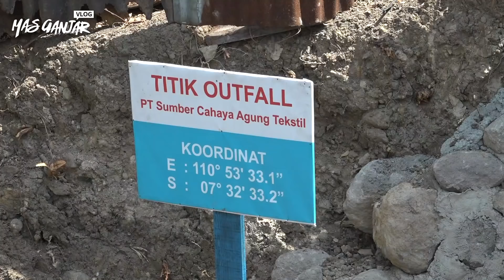TEMUAN SIDAK DI BENGAWAN SOLO : ADA BANGKAI BABI DAN PIPA SILUMAN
Kemarin saya sidak ke Bengawan Solo dan saya melihat sendiri ada bangkai babi yang mengambang di sungai ini

Saya juga menemukan pipa siluman. Pipa-pipa ini mengeluarkan limbah pabrik. Padahal seharusnya limbah diolah dulu di IPAL supaya tidak mencemari lingkungan. Kalau seperti ini ya pantas saja Bengawan Solo berwarna hitam dan berbau tidak sedap

Praktek seperti ini harus dihentikan. Maka saya beri waktu kepada perusahaan maupun peternak babi untuk memperbaiki manajemen limbahnya. Kalau masih nekat membuang limbah ke sungai, siap-siap saja ada tindakan hukum selanjutnya.